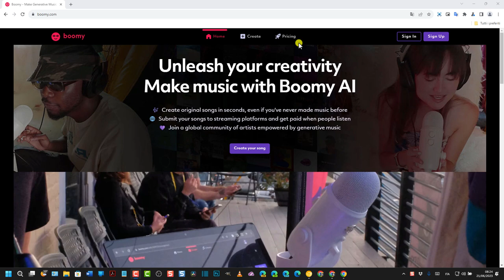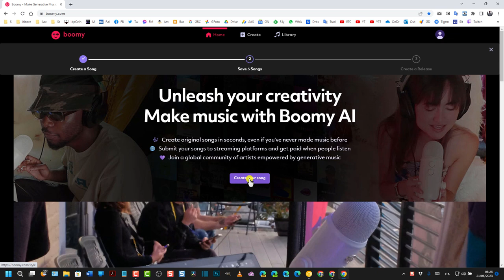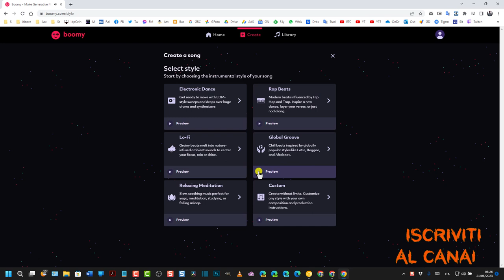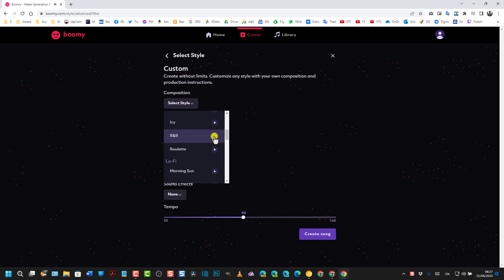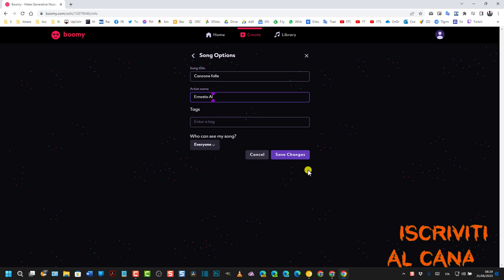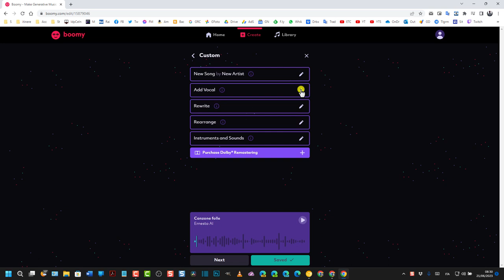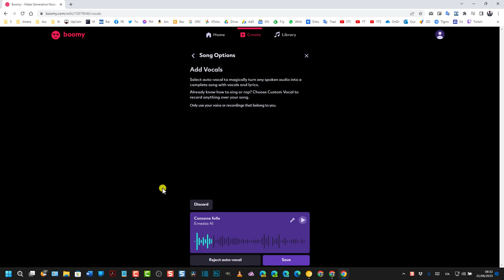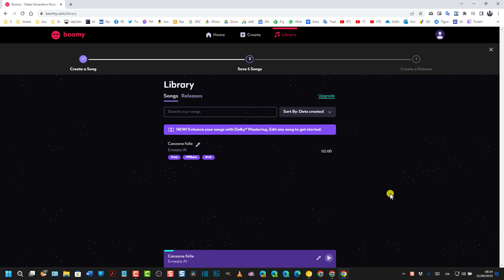Come creare musica originale e aggiungervi la voce con l'intelligenza artificiale di Boomy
Tutorial per creare prima una base musicale con la AI (intelligenza artificiale) di Boomy e poi aggiungervi la voce registrata da microfono sul momento o caricata con un file in formato WAV. Lo strumento ha un piano gratuito e due piani a pagamento.

0:00 TITOLO
0:11 INTRODUZIONE
0:31 PIANI E ACCOUNT
1:40 CREATE YOUR SONG
1:57 SCELTA DELLO STILE
2:35 CUSTOM MUSIC
2:54 PERSONALIZZARE CANZONE
3:52 CREARE CANZONE
4:17 TRY AGAIN PER ALTRO BRANO
4:37 NOME, AUTORE E TAG
5:05 AGGIUNGERE VOCALE
5:38 CARICARE FILE WAV
6:50 SALVATAGGIO CANZONE
7:24 TENTATIVO DI DOWNLOAD
8:08 CONCLUSIONI

Maggiori informazioni potranno essere trovate consultando la guida testuale in questo post